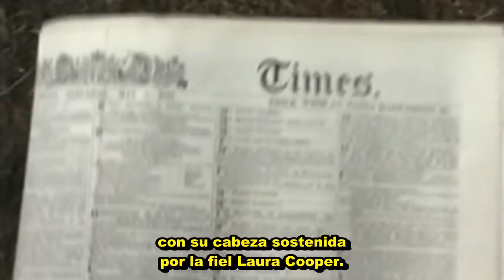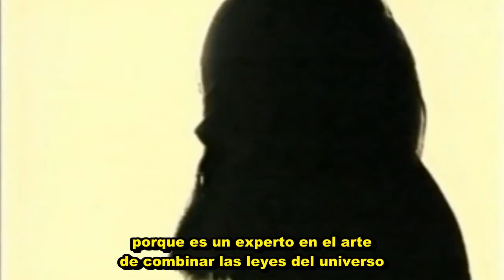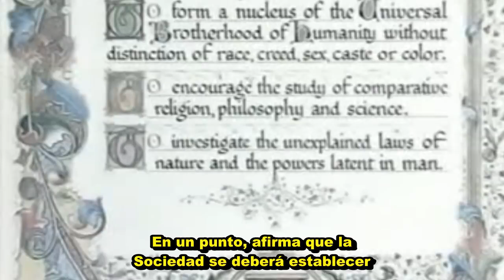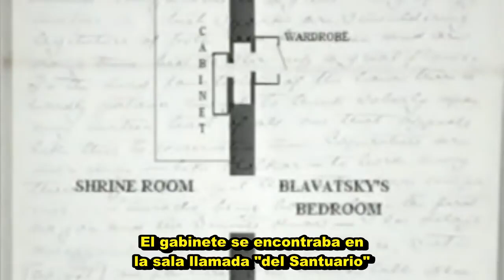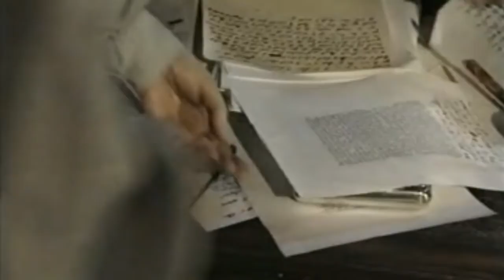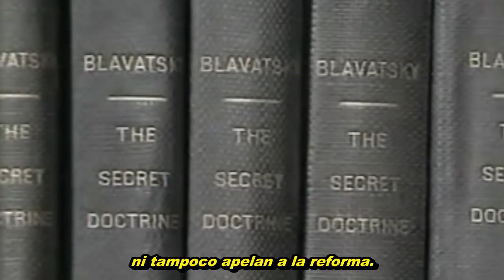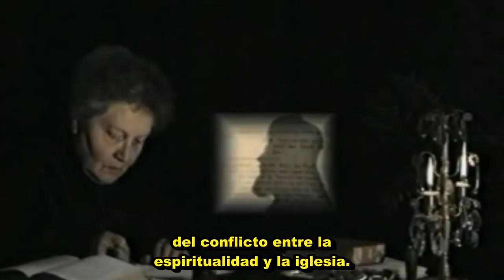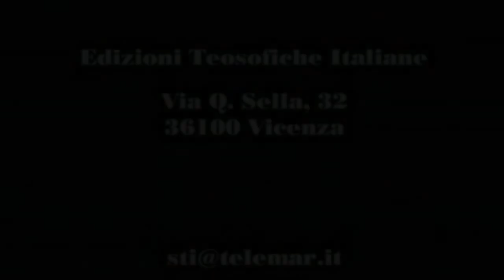Documental sobre la vida de Helena Blavastsky.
Este es el documental que ha sido subtitulado al español. El documental original (y extendido) lo tenéis